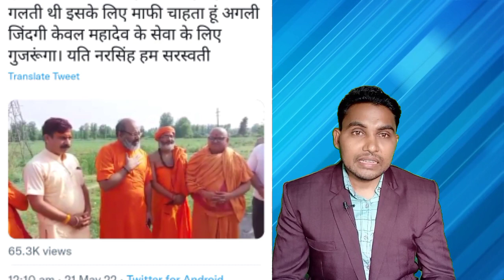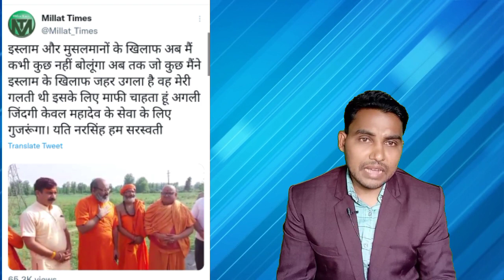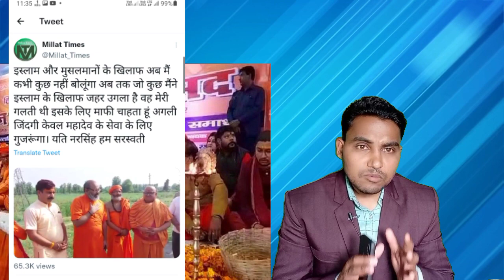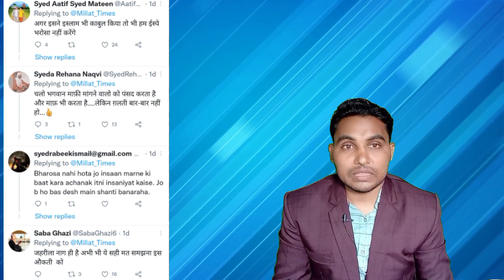Good News ! Yati Narsinghanand मुस्लिमों से मांगी माफी ! Musalmanon Ke Khilaf Nafrat Band